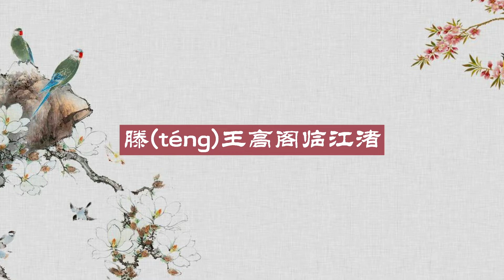《滕王閣詩》：附在《滕王閣序》之後，一個“空”字道盡了人生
喜歡中國文化、學習漢語普通話，看我的視頻就對了
If you like Chinese culture and learn Mandarin Chinese, just watch my video